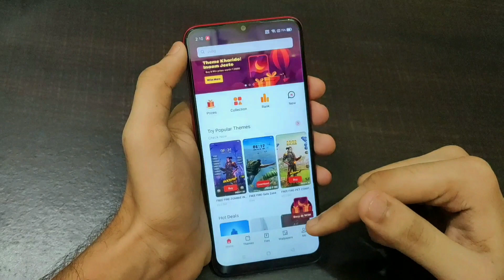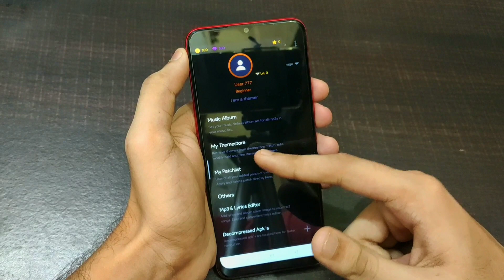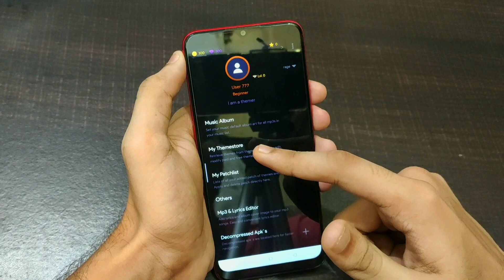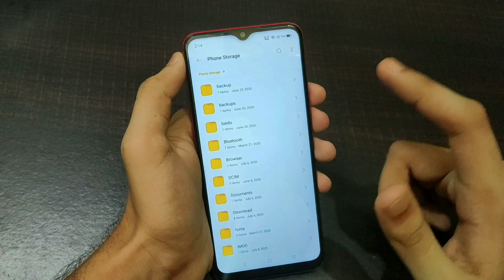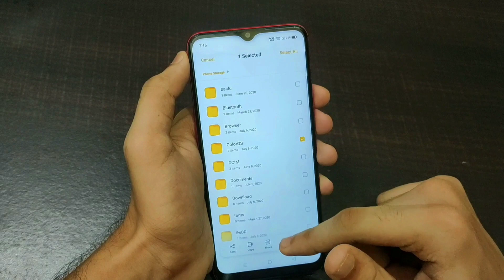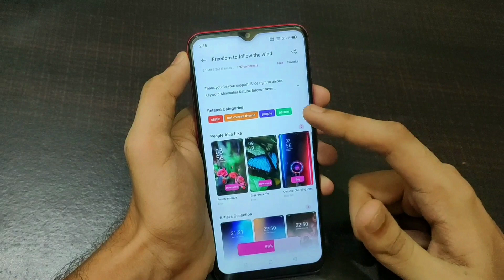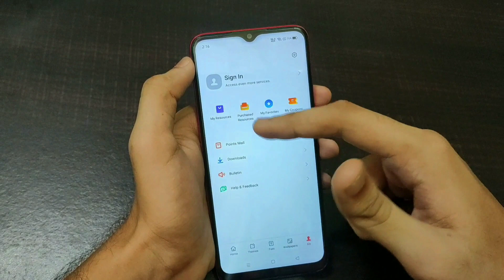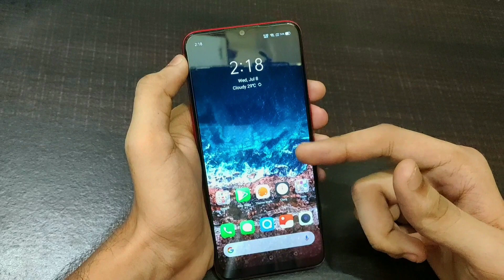How To Use/Apply Any Paid Theme Free On Realme & Oppo SmartPhones | No 5 Min Trail 😱 | Life Time!!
Hii friends

Today i show in this video how to use or apply any paid theme free on realme & oppo smartphones there is no 5 min trail issue in this method you can use any paid theme free for life time...

1. Oppo theme Store paid theme use free
2. Theme 5 minute trial problem solution
3. Realme Theme 5 min trail solution
4. Realme paid theme free me kaise use kare
5. Oppo paid theme kaise use Karen
6. How to apply permanently themes realme
7. Oppo new Theme in 2020
8. Realme Theme Store paid theme use free
9. Oppo any paid theme use free
10. How to use any paid theme free for realmne
11. How to use any paid theme free for oppo
12. Realme paid theme use free permanently